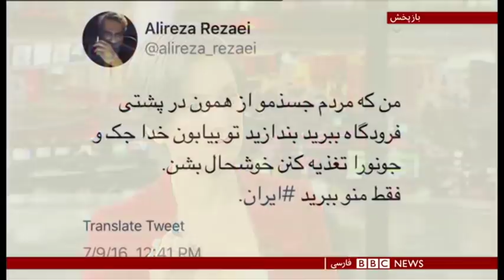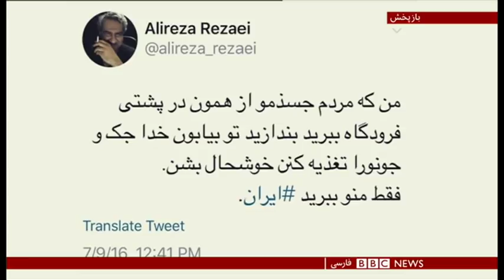فقط "منو ببرید ایران"؛ علیرضا رضایی هم "دق‌" کرد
"من که مردم جسدمو از همون در پشتی فرودگاه ببرید بندازید تو بیابون خدا جک و جونورا تغذیه کنن خوشحال بشن. فقط منو ببرید ایران." حسین باستانی می گوید وقتی دو سال پیش، علیرضا رضایی متن بالا را توییت کرد، همه فکر کردند طنز است. مشکل این بود که اکثر مردم خیال می‌کردند حرف های جدّیش هم طنز هستند.